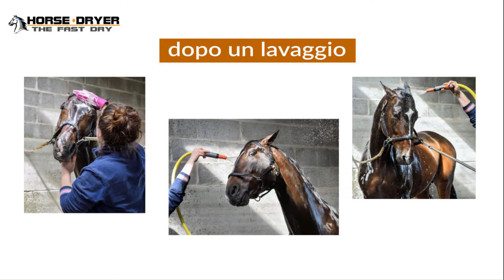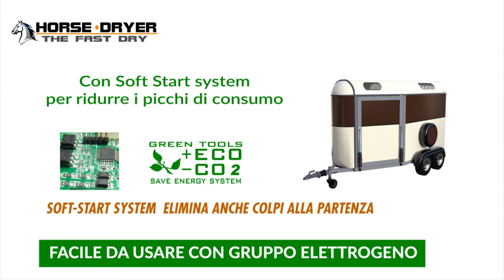Come lavare il cavallo e asciugarlo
-HorseDryer® Modo veloce per asciugare i cavalli con la coperta per cavalli. 10-12 min

Ideale per la salute del cavallo dopo il lavaggio o una cavalcata nella stagione invernale.

Piacevole : Avvolge il cavallo in un dolce soffio di aria calda.

Mettere il "Spider Unit" sul dorso del cavallo e utilizzare la coperta del cavallo per consentire il flusso uniforme dell'aria.

Avviando il motore l'aria scorre tra la coperta e il corpo del cavallo asciugandolo con aria calda.

- Usa la coperta del tuo cavallo

- LA COPERTA ASSORBE E ASCIUGA IL CAVALLO FINO A CHE NON E’ SATURA

- HorseDryer® asciuga la coperta per mantenerla asciutta e in perfetta efficienza.

- La coperta ASCIUGHERÀ meglio.  Alla fine cavallo e la coperta saranno asciutti.

- QUESTO È IL TRUCCO

PERCHE' HorseDryer® ?

- Per asciugare il cavallo dopo il lavaggio o un giro.

- Non danneggia la pelo.

- Con controllo computerizzato della velocità dell'aria

- Con controllo computerizzato della temperatura

- Riduce i tempi di asciugatura.

- da utilizzare al posto delle lampade

- Sistema portatile

- Adatto anche per espellere la polvere per la pelo.

- Sicuro: con doppio isolamento elettrico: senza presa di terra

- Ecologico: con sistema elettronico Save Energy System

-Consuma un decimo della lampada.